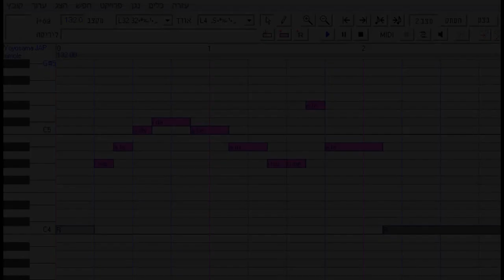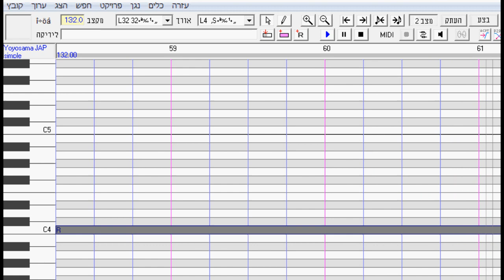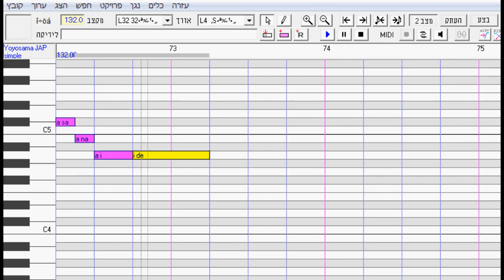【りょくじ（a.k.aヨヨサマ act.2)】晴れときどきにわか雨【UTAU/連続音g-15】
UST: Sango312 / Cover-P
Song: Re:nG
UTAU: ヨヨサマ normal Japanese voicebank
I wanted to make him sing something :3
please comment ;A;